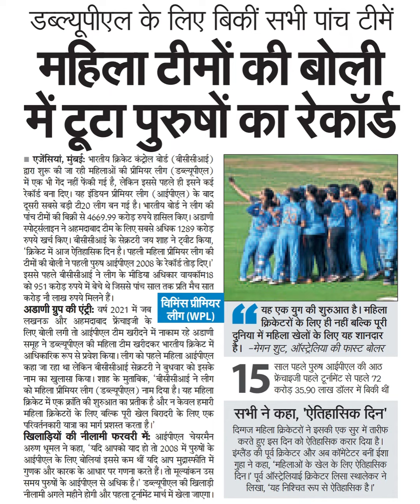डब्ल्यूपीएल के लिए बिकीं सभी पांच टीमेंमहिला टीमों की बोलीमें टूटा पुरुषों का रेकॉर्डएजेंसियां, मुंब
डब्ल्यूपीएल के लिए बिकीं सभी पांच टीमें
महिला टीमों की बोली
में टूटा पुरुषों का रेकॉर्ड
एजेंसियां, मुंबई: भारतीय क्रिकेट कंट्रोल बो्ड (बीसीसीआई)
द्वारा शुरू की जा रही महिलाओं की प्रीमियर लीग (डब्ल्यूपीएल)
में एक भी गेंद नहीं फेंकी गई है, लेकिन इससे पहले ही इसने कई
रेकॉर्ड बना दिए। यह इंडियन प्रीमियर लीग (आईपीएल) के बाद
दूसरी सबसे बड़ी टी20 लीग बन गई है। भारतीय बोर्ड ने लीग की
पांच टीमों की बिक्री से 4669.99 करोड़ रुपये हासिल किए। अडाणी
स्पोट्र्सलाइन ने अहमदाबाद टीम के लिए सबसे अधिक 1289 करोड़
रुपये खर्च किए। बीसीसीआई के सेक्रटरी जय शाह ने ट्वीट किया,
'क्रिकेट में आज ऐतिहासिक दिन है। पहली महिला प्रीमियर लीग की
टीमों की बोली ने पहली पुरुष आईपीएल 2008 के रेकॉर्ड तोड़ दिए।
इससे पहले बीसीसीआई ने लीग के मीडिया अधिकार वायकॉम18
को 951 करोड़ रुपये में बेचे थे जिससे पांच साल तक प्रति मैच सात
करोड़ नौ लाख रुपये मिलने हैं।
अडाणी ग्रूप की एंट्री: वर्ष 2021 में जब
लखनऊ और अहमदाबाद फ्रेंचाइजी के
विमिस प्रीमियर
लीग (WPL)
लिए बोली लगी तो आईपौएल टीम खरीदने में नाकाम रहे अडाणी
समूह ने डब्ल्यूपीएल की महिला टीम खरीदकर भारतीय क्रिकेट में
आधिकारिक रूप से प्रवेश किया। लीग को पहले महिला आईपीएल
कहा जा रहा था लेकिन बीसीसीआई सेक्रटरी ने बुधवार को इसके
नाम का खुलासा किया। शाह के मुताबिक, 'बीसीसीआई ने लीग
को महिला प्रौमियर लीग (डब्ल्यूपीएल ) नाम दिया है। यह महिला
क्रिकेट में एक क्रांति की शुरुआत का प्रतीक है और न केवल हमारी
महिला क्रिकेटरों के लिए बल्कि पूरी खेल बिरादरी के लिए एक
परिवर्तनकारी यात्रा का मार्ग प्रशस्त करता है।
खिलाड़ियों की नीलामी फरवरी में: आईपीएल चेयरमैन
अरुण धूमल ने कहा, 'यदि आपको याद हो तो 2008 में पुरुषों के
आईपीएल के लिए बोलियां इसे कम थीं यदि आप मुद्रास्फीति में
गुणक और कारक के आधार पर गणना करते हैं। तो मूल्यांकन उस
समय पुरुषों के आईपीएल से अधिक है। डब्ल्यूपीएल की खिलाड़ी
नीलामी अगले महीने होगी और पहला टूर्नरमिंट मार्च में खेला जाएगा।
यह एक युग की शुरुआत है। महिला
क्रिकेटरों के लिए ही नहीं बल्कि पूरी
दुनिया में महिला खेलों के लिए यह शानदार
है। -मेगन शुट, ऑस्ट्रेलिया की फास्ट बोलर
15
साल पहले पुरुष आईपीएल की आठ
फ्रेचाइजी पहले टूर्नामेंट से पहले 72
करोड़ 35.90 लाख डॉलर में बिकी थीं
सभी ने कहा, "ऐतिहासिक दिन
दिग्गज महिला क्रिकेटरों ने इसकी एक सुर में तारीफ
करते हुए इस दिन को ऐतिहासिक करार दिया है।
इग्लैड की पूर्व क्रिकेटर और अब कॉरमेंटेटर बनीं ईशा
गुहा ने कहा, "महिलाओं के खेल के लिए ऐतिहासिक
दिन।" ूर्व ऑसट्रेलियाई क्रिकेटर लिसा स्थालेकर ने
लिखा, 'यह निश्चित रूप से ऐतिहासिक है।